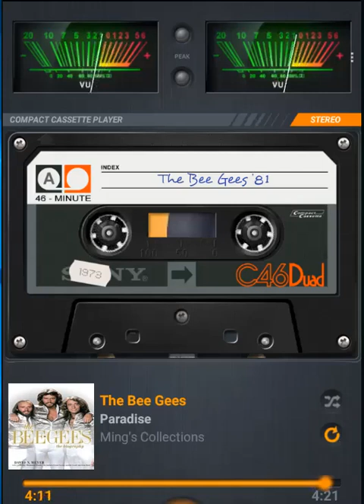Paradise -- Bee Gees; HP, lirik Lagu klik icon v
Lonely people gathering
There be one gonna be the last
Time wasted
Gonna be seen to be gone
Run a mile for a minute
Gonna mind another day without you in it
You promised me paradise
Don't go back on your word
No you
Al my days of loving you under my skin
Gonna be a wild , wild world
When nobody wants to give in
Gonna mind if I don't hear it
I would hate to be you
No you
Can you tell me if there's gonna be another reason to cry.
Will I be the last to know
Unless we make another way of doing what we do
We don't believe it anymore
Will I be the one to cry
Problems problems haunting me
Circle my head
Gonna be a wild world
Let me hide away under your bed